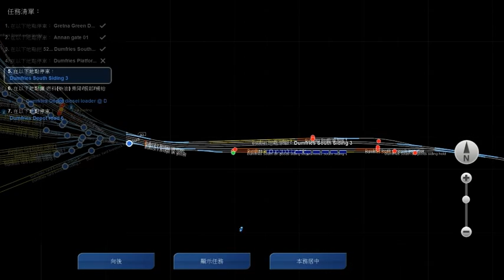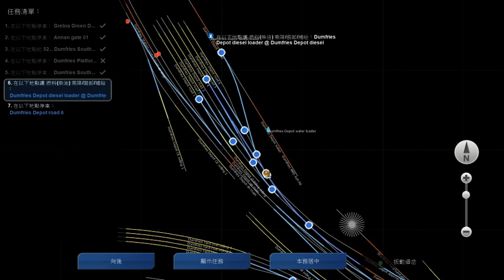RW2013 Western Lines of Scotland Shanks Freightliner 66522(1 hour 20 minutes )Part 4